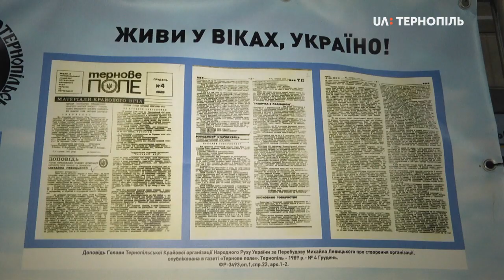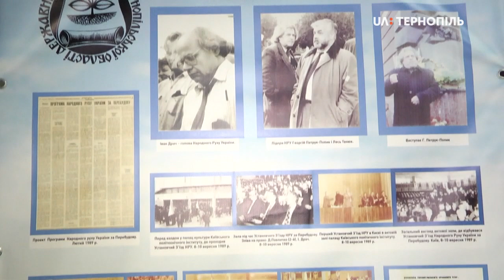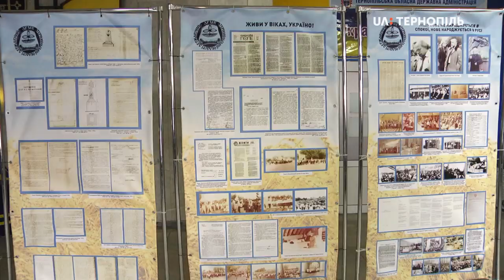50 копій документів репрезентували на виставці з нагоди 100-ї річниці проголошення Акта Злуки